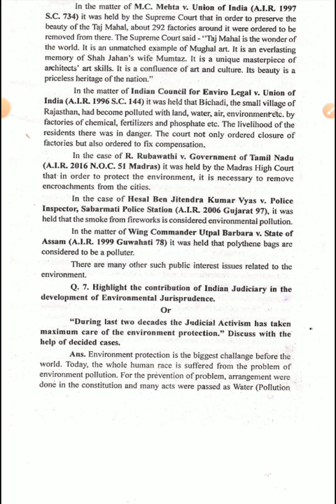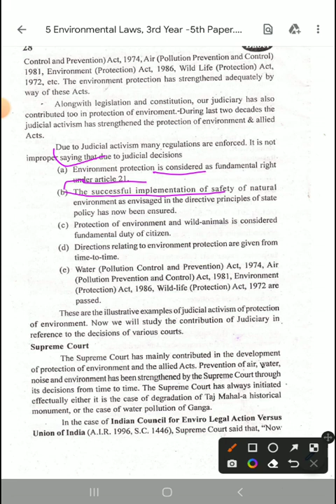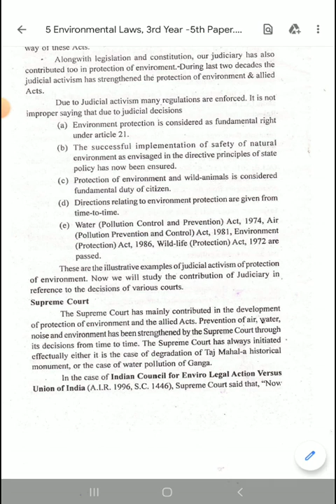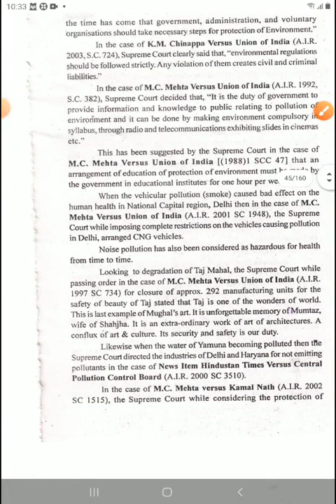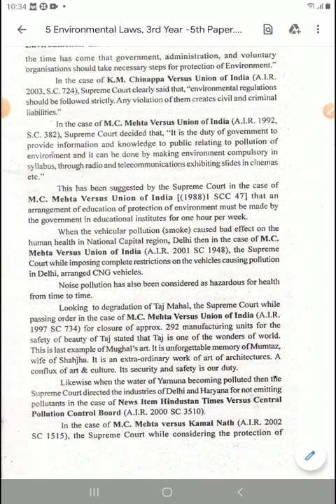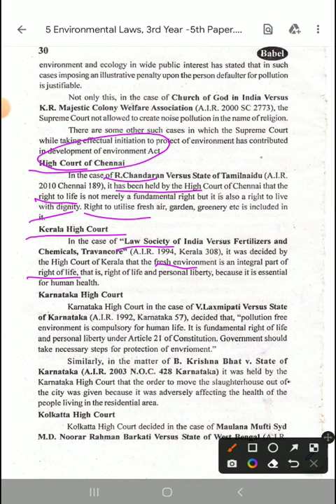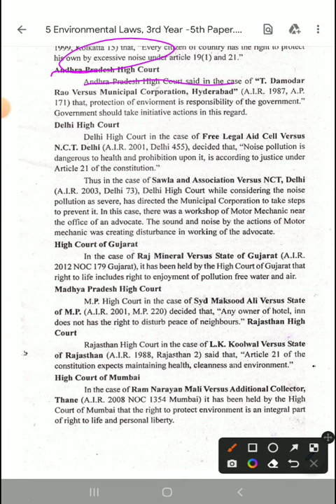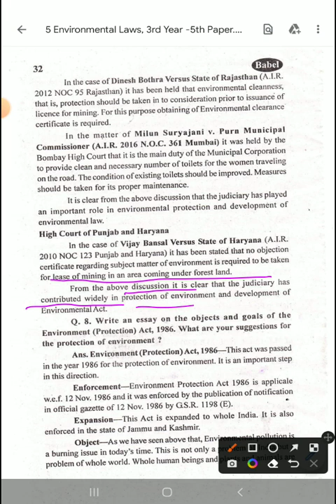Sub-Environmental law Topic-Contribution of the Indian judiciary in development of Env. protection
LL.B III year paper-Vth
Environmental law